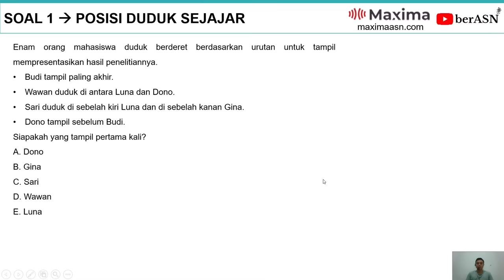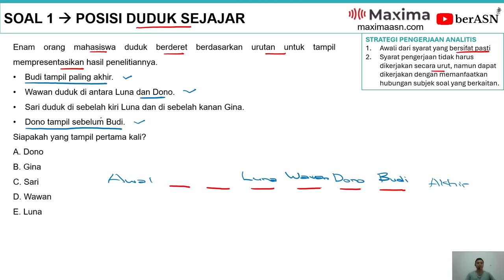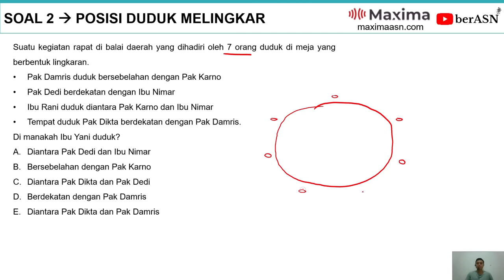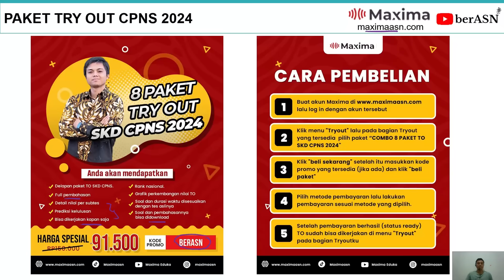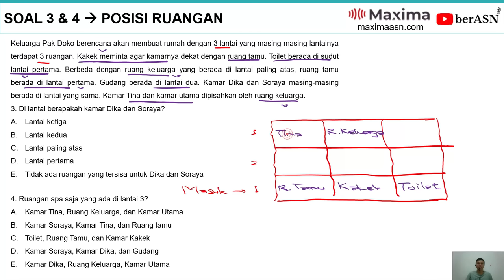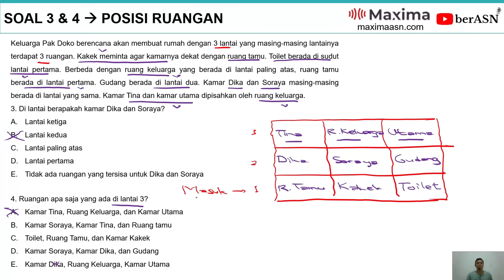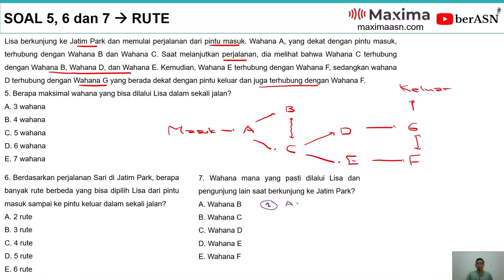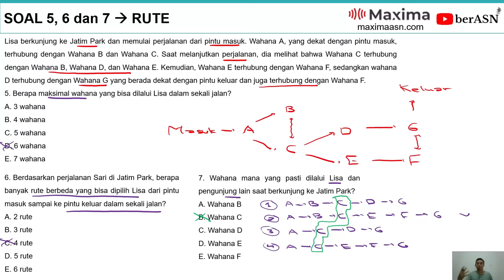PART #17 | SOAL TIU CPNS 2024 VERBAL ANALITIS TERBARU | PERSIAPAN TES CPNS 2024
DAFTAR KELAS ONLINE DAN TRY OUT MAXIMA

2. Combo 8 Paket Try Out SKD CPNS 2024.
3. Combo 5 Paket Try Out SKD CPNS 2024.
4. Combo 3 Paket Try Out SKD CPNS 2024.

Dengan waktu persiapan yang cukup panjang, kelas online dan try out maximaasn.com memberikan amunisi yang jitu untuk temen-temen semua. Langsung gass!!

Pada momen tes kali ini akan dibahas tentang soal-soal cpns meliputi twk, tiu, dan tkp sebagai persiapan untuk tes CPNS 2024. Selamat belajar!